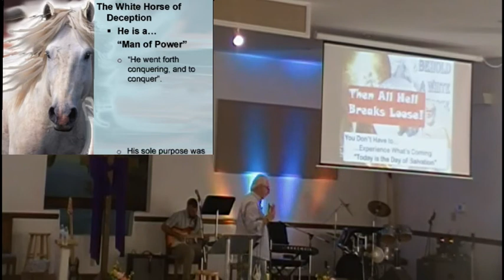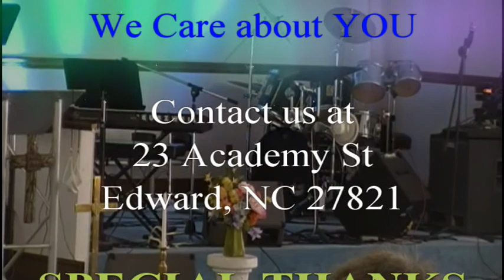Revelation 6 Part 2 29aug21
White Horse part 2   Revelation 6:1&2
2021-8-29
Covers by: ECC Praise Band
CCLI 5918